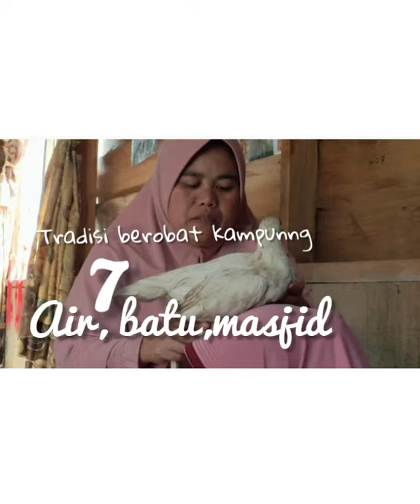TRADISI BEROBAT DI KAMPUNG / DI REDELUNG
Berobat kampung